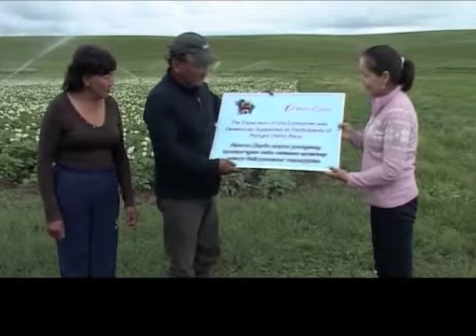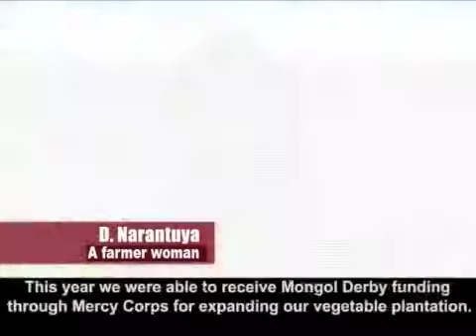Farming Family Business Expansion - Mongol Derby Funded Grant - Mercy Corps Mongolia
Anhbayar and his family are farmers in rural Mongolia.  This year they received a Mongol Derby funded grant from Mercy Corps Mongolia to expand their capacity through increasing their plantation area.  This will benefit their local community by increasing the availability of fresh vegetables.